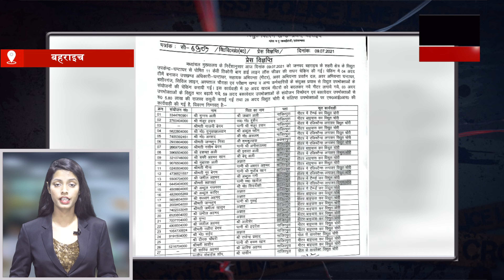Amethi : अमेठी में ब्लॉक प्रमुख पद प्रत्याशियों के समर्थको में हुई झड़प ! | News Time Nation